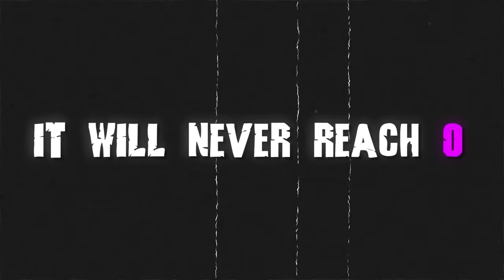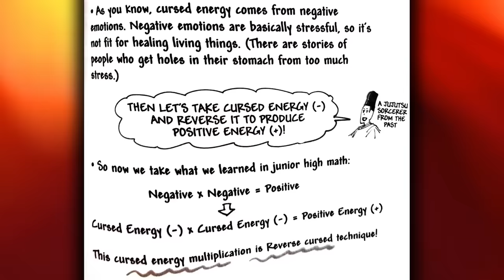All 139 Cursed Techniques In Jujutsu kaisen Explained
Hey everyone Diavolo here and in this weeks instalment, we go over All 139 Cursed Techniques/Abilities Inside of Jujutsu Kaisen. All Jujutsu Kaisen Cursed Techniques. This video as mentioned goes over all cursed technique based abilities inside of Jujutsu Kaisen. It wont include things like Domains/Barriers, Cursed Tools and Binding Vows as ill chuck those in separate videos!  Hope you all enjoy! and if i've missed any techniques make sure to let me know down below!

I cant believe I called Mahito's technique Corpse Manipulation in the thumbnail lmao

Wave saver

All Cursed Techniques below!

**TIMESTAMPS**

0:00:00 Faculty
0:00:43 Six Eyes
0:01:52 Limitless
0:02:37 Cursed Technique Lapse or Blue
0:03:12 Cursed Technique Maximum Energy Output Blue
0:03:28 Cursed Technique Reversal Red
0:04:10 RCT RTC Reverse Curse Technique
0:05:05 Long Distance Teleportation
0:05:37 Hollow Technique: Purple
0:06:28 Black Flash
0:07:09 Cursed Corpse Manipulation
0:08:04 Guitar Technique
0:08:35 Solo Forbidden Area
0:10:00 Divergent Fist
0:10:48 Ten Shadows Technique
0:11:10 Divine Dogs
0:11:29 Divine Dog Totality
0:11:49 Nue
0:12:19 Toad
0:12:49 Great Serpent
0:13:14 Max Elephant
0:13:49 Rabbit Escape
0:14:14 Eight Handled Sword Divergent Sila Divine General Mahoraga
0:15:40 Straw Doll Technique
0:16:31 Resonance
0:17:12 Hairpin
0:17:37 Moon Dregs
0:18:02 Pain Killer
0:19:01 Construction
0:19:36 A single Bullet
0:19:56 Liquid Metal
0:20:16 Insect Armor
0:20:40 Perfect Sphere
0:21:21 Heavenly Restriction
0:22:01 Puppet Manipulation
0:22:21 Batto Sword Drawing
0:22:47 Cursed Speech
0:24:10 Cursed Corpse Cores
0:24:52 Gorilla Mode
0:25:10 Unblockable Drumming Beat
0:25:27 Triceratops Mode
0:25:42 Complete Rika Manifestation
0:26:22 Copy
0:26:57 Cursed Energy Blast
0:27:12 Shikigami
0:27:52 Private Pure Love Train
0:28:27 Love Rendezvous
0:30:35 Tool Manipulation
0:30:44 Wind Scythe
0:31:02 Boogie Woogie
0:31:57 Blood Manipulation
0:33:07 Flowing Red Scale
0:33:27 Crimson Binding
0:33:39 Slicing Exorcism
0:33:51 Convergence
0:34:12 Piercing Blood
0:34:37 Supernova
0:34:52 Blood Edge
0:35:10 Blood Meteorite
0:35:52 Cursed Spirit Manipulation
0:36:37 Maximum Uzumaki
0:37:05 Teddy Noose
0:37:27 Camera Phone
0:37:47 Knives Out
0:38:27 Ratio Technique
0:39:02 Collapse
0:39:37 Auspicious Beast Summon
0:40:37 Kaichi
0:40:52 Reiki
0:41:10 Kirin
0:41:27 Ryu
0:41:47 Black Bird Manipulation
0:42:25 Bird Strike
0:42:57 Gateway
0:43:37 Garuda
0:44:17 Star Rage
0:45:27 Projection Sorcery
0:47:07 Blazing Courage
0:47:37 Paralyzing Gaze
0:47:57 Missile Fists
0:48:22 Earth Arms
0:49:12 Dismantle
0:49:28 Cleave
0:49:43 Fire Arrow
0:50:03 Spiderweb
0:50:33 Piercing Ox
0:50:53 Round Deer
0:51:23 Nue Totality
0:51:43 Tiger Funeral
0:51:58 Immortality
0:52:18 Kenjaku's Shibuya Group
0:52:30 Body Swapping
0:53:23 Antigravity System
0:55:03 Ice Formation
0:55:33 Frost Calm
0:56:03 Icefall
0:56:44 Miracles
0:57:24 Inverse
0:57:59 Séance Technique
0:58:54 Lightning Discharge
0:59:24 Mythical Beast Amber
1:00:04 Deadly Sentencing
1:01:09 Technique Nullification
1:01:30 Jacobs Ladder
1:02:18 Comedian
1:03:13 Airplane Hair
1:03:33 Helicopter Hair
1:03:58 Scorpion Hair
1:04:23 Reggie Star's Group
1:04:36 Contractual Recreation
1:05:33 Explosive Flesh
1:06:13 Claws
1:06:53 Cursed Energy Discharge
1:07:28 Granite Blast
1:07:48 Sky Manipulation
1:08:58 Thin Ice Breaker
1:09:23 G Warstaff
1:10:38 Rot Technique
1:11:13 Decay
1:11:33 Maximum Wing King
1:12:04 Obstacle Removal
1:12:54 Cursed Cockroaches
1:13:14 Parthenogenesis
1:13:40 Earthen Insect Trance
1:14:04 Gravestone Technique
1:14:34 Disaster Tides
1:14:55 Disaster Plants
1:15:34 Roots
1:16:19 Wooden Ball
1:16:34 Cursed Bud
1:16:54 Flower Field
1:17:29 Disaster Flames
1:17:59 Ember Insects
1:18:20 Maximum Technique Meteor
1:19:14 Idle Transfiguration
1:19:49 Soul Multiplicity
1:20:09 Body Repel
1:20:30 Polymorphic Soul Isomer
1:20:50 Instant Spirit Body Of Distorted Killing
1:21:23 Cursed Projection Sorcery
1:21:44 Acceleration Mode
1:22:09 Outro